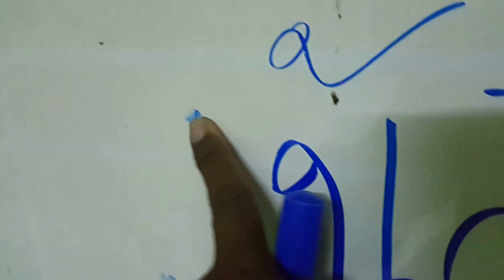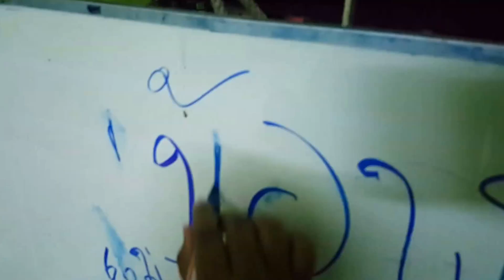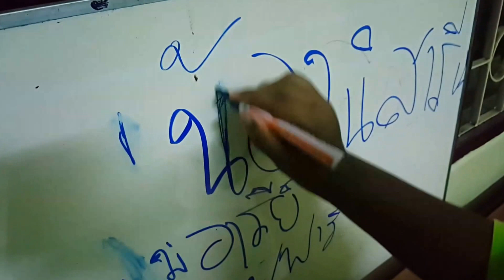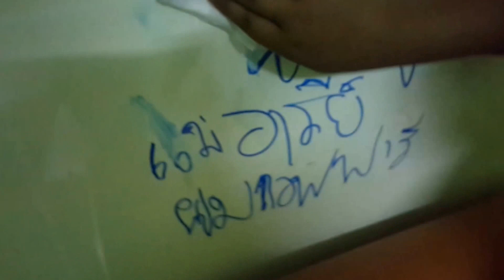A1 070260 อยากเอาปากกา magic ไว้ใกล้เด็ก เขียนแล้วลบไม่ออก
วิธีการแก้มี 3 วิธี ข้อที่ 1 ใช้ปากกาที่เขียนแล้วลบได้ เขียนทับไป แล้วก็ลบออก ข้อที่ 2 ใช้ทินเนอร์ กับผ้าเช็ด ถูจนสะอาด ข้อที่ 3 ใช้น้ำยาล้างเล็บ จับสำลีเช็ดถูจนสะอาด